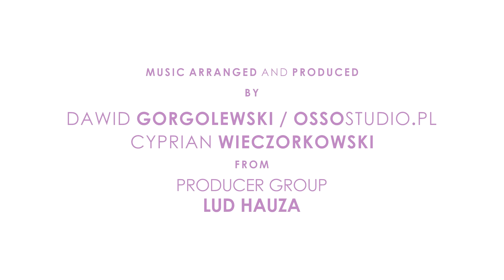AGATA JASIŃSKA - TAKE ME (OFFICIAL AUDIO)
AGATA JASIŃSKA - TAKE ME
FORMAT: SINGIEL

MUSIC COMPOSED, PERFORMED AND CONDUCTED BY AGATA JASIŃSKA - TEXT, VOCALS & PIANO
MUSIC ARRANGED AND PRODUCED BY DAWID GORGOLEWSKI, CYPRIAN WIECZORKOWSKI FROM PRODUCER GROUP LUD HAUZA

AGATA JASIŃSKA MUSIC AVAILABLE ON OSSOPUBLISHER.COM

MUSIC RECORDED & MIXED BY DAWID GORGOLEWSKI AT OSSO STUDIO ( OSSOSTUDIO.PL )
MUSIC MASTERED BY DAWID GORGOLEWSKI AT OSSO STUDIO ( OSSOSTUDIO.PL )

ARTWORK DESIGNED BY DOROTA RADOMSKA FROM NCLAVA.COM™
PHOTO BY CYPRIAN WIECZORKOWSKI FOR NCLAVA.COM™

"OFFICIAL AUDIO" MUSIC VIDEO BY AGATA JASIŃSKA™ PERFORMING TAKE ME.
(C) 2016 AGATA JASIŃSKA, PRODUCER GROUP LUD HAUZA™ UNDER EXCLUSIVE LICENCE TO OSSO PUBLISHER™